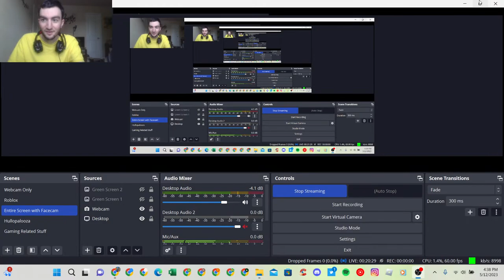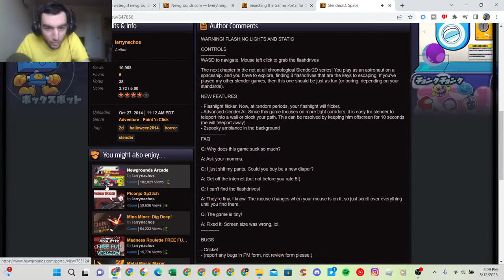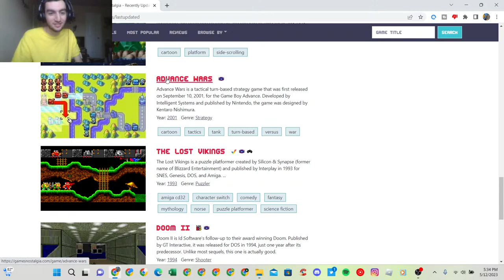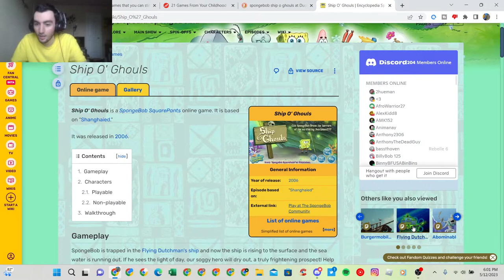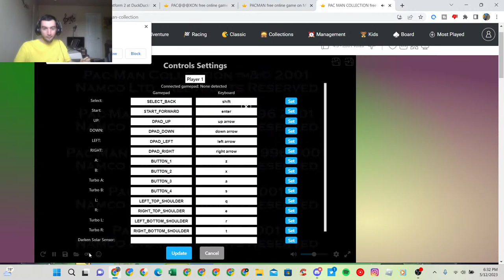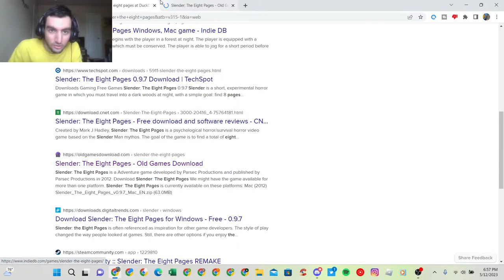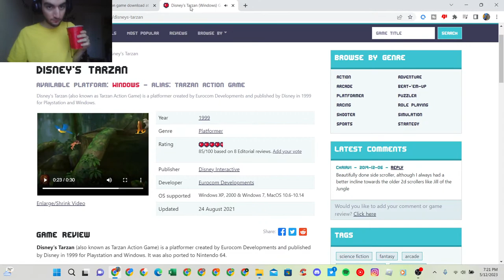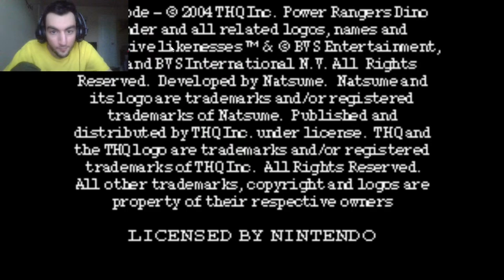Playing Random Video Games on a YouTube Livestream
Today I decide to play random video games on a livestream.